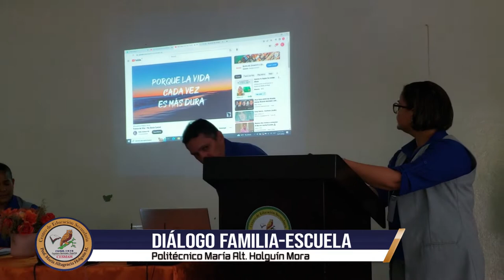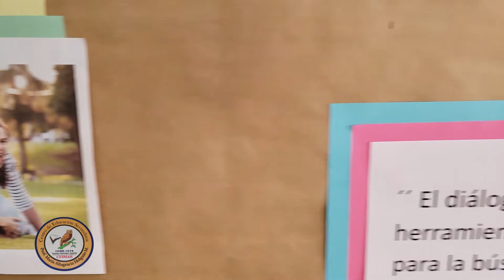Diálogo Familia-Escuela, Politécnico María Alt. Holguín Mora.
“Diálogo Familia-Escuela“ con el propósito de fortalecer las relaciones Familia-Escuela a partir de una alianza comprometida que favorezca mejores aprendizajes y para la construcción de una educación de calidad.